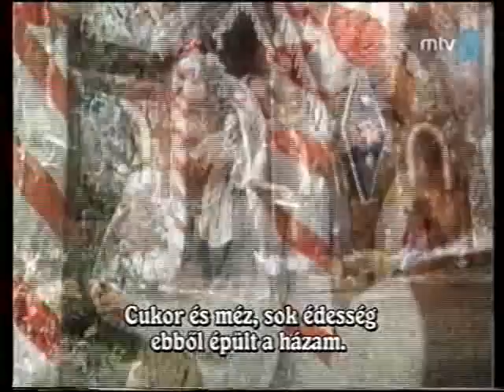Jancsi és Juliska 1987 Teljes Film Magyar Szinkronnal